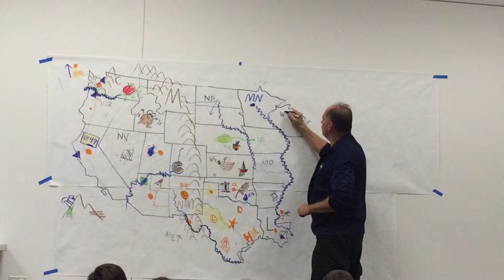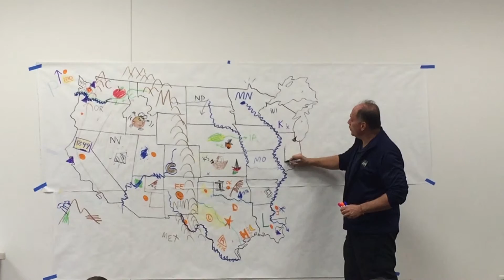Geography Man - Neal Nichols